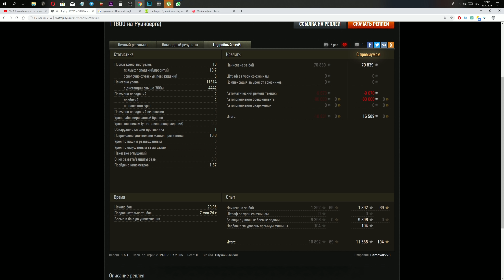НАИГРЫВАЙ БОИ, ИМБОВЫЙ ПРЕМ ТАНК ТОЛЬКО ДЛЯ АКТИВНЫХ ВЕТЕРАНОВ WOT 2019 - ВЕТЕРАНЫ В world of tanks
MarakasiTOP
MarakasiHOT
MarakasiGold